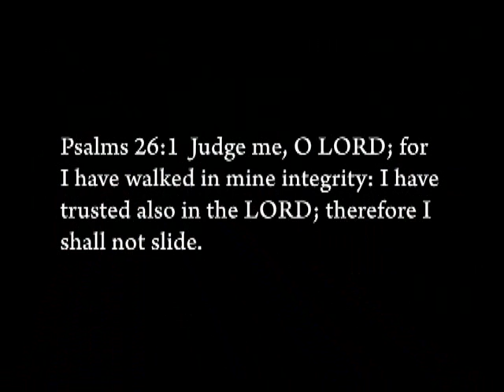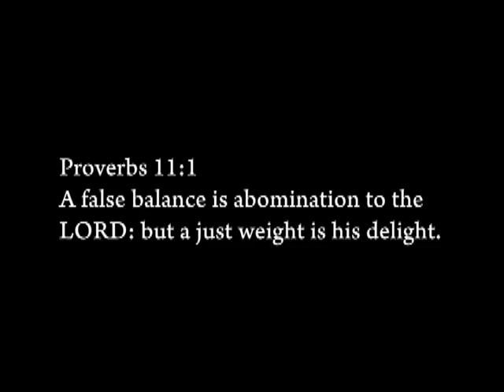Dissemblers 2 pt 1